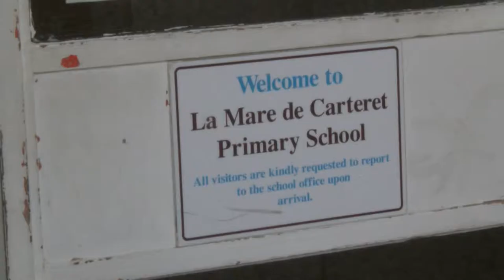La Mare de Carteret re-build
Fae Clerey reports for BBC CI News...